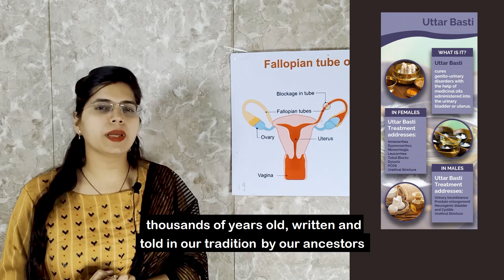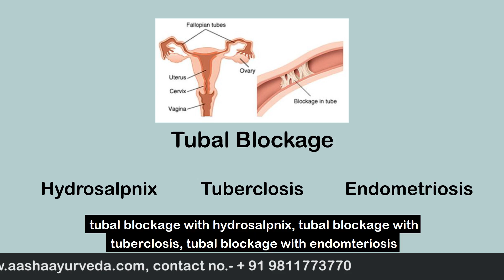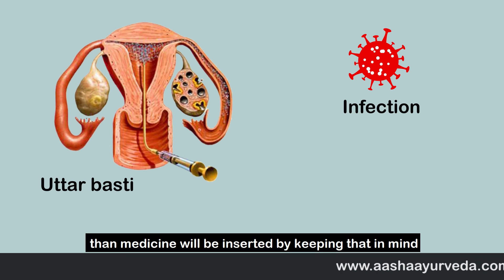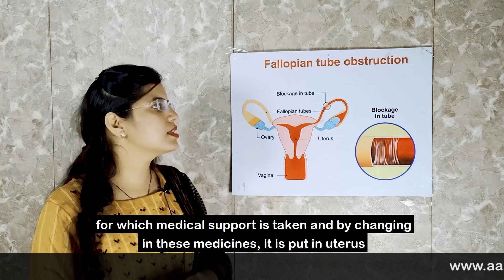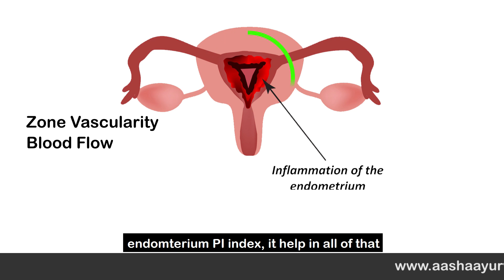Fallopian Tube Blockage ठीक करने का अचूक उपाय | उत्तर बस्ती पंचकर्मा | Aasha Ayurveda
आजकल अधिकांश महिलाओं को कंसीव करने में बहुत बड़ी परेशानी होती है। Fallopian Tube Blockage (बंद फेलोपियन ट्यूब) के बहुत सारे कारण होते हैं जैसे - endometriosis, hydrosalpinx, PID (pelvic inflammatory disease) , इत्यादि ऐसी महिलाओं में होने वाली बीमारियां हैं जो 90% महिलाओं में इनफर्टिलिटी को जन्म देने में बहुत बड़ा रोल अदा करती हैं l

डॉक्टर चंचल शर्मा इस वीडियो में इन सभी बीमारियों के कारण निदान एवं रोकथाम, आयुर्वेदिक उपचार इन सभी को बहुत ही सरल एवं अच्छे तरीके से बताया है l

आशा आयुर्वेदा की फर्टिलिटी एक्सपर्ट डॉक्टर चंचल शर्मा इस वीडियो के माध्यम से female health, infertility related जानकारी आप सभी महिलाओं तक लाने की पूरी कोशिश करती हैं। इसलिए यदि आप भी महिलाओं के स्वास्थ्य से संबंधित संपूर्ण जानकारी के लिए अपडेट रहना चाहती हैं तो आप आशा आयुर्वेदा के चैनल को subscribe  करें, Like करें और शेयर करना बिल्कुल भी ना भूलें l

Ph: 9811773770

आप भी Blocked Fallopian tube से पीड़ित है तो एक बार video देखे जिंदगी बदल जाएगी !

How to open Fallopian Tubes | क्‍या करें जब आपकी फैलोपियन ट्यूब्‍स ब्‍लॉक हों ?